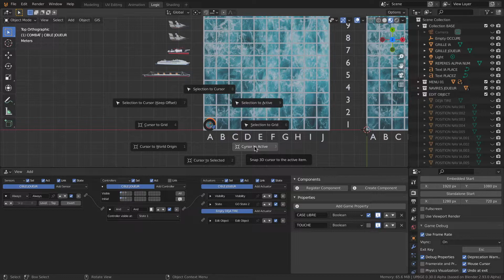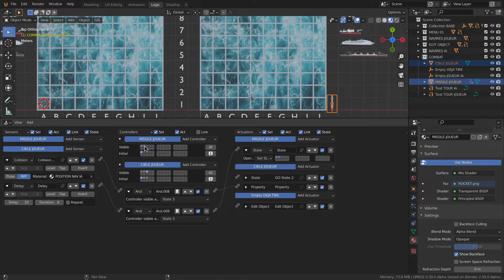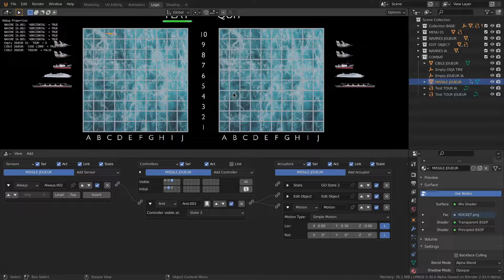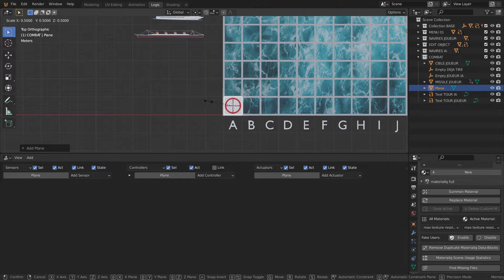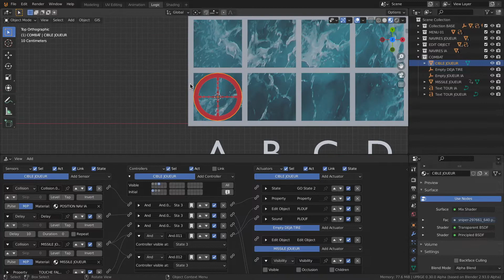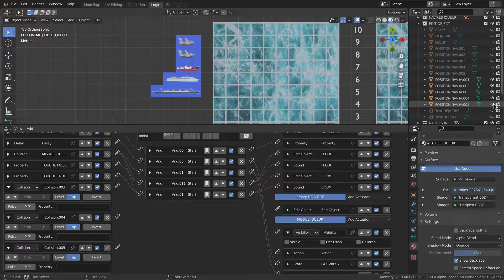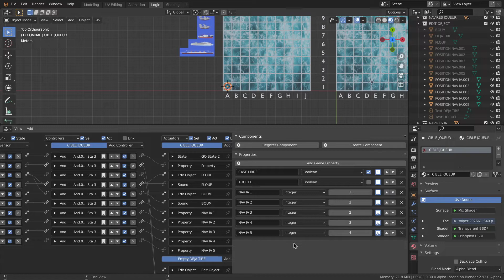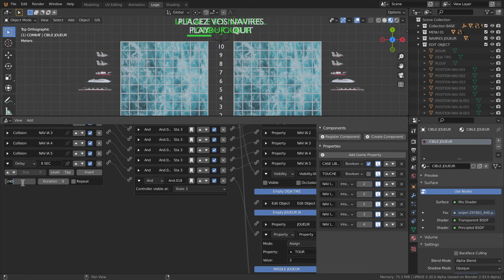TUTO UPBGE. WAR SHIP 08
On tire le premier missile !!